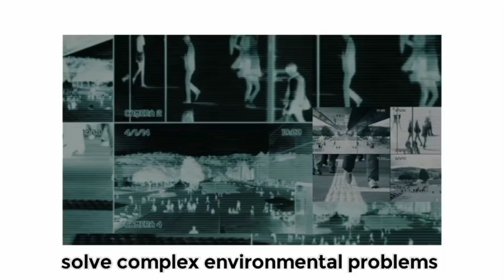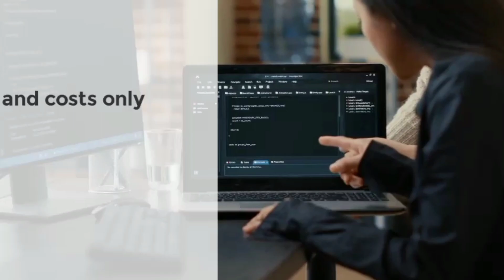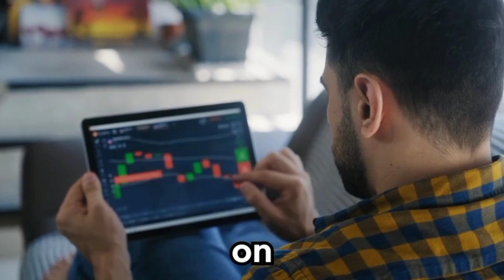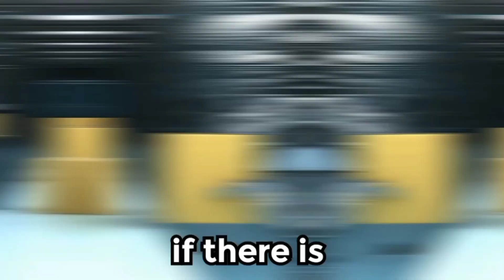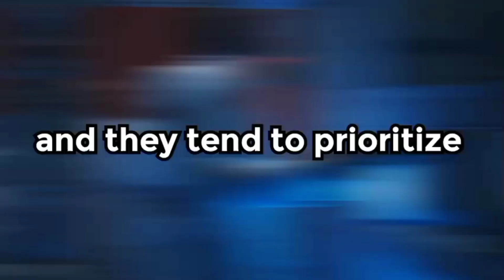EMERGENCY AI NEWS: Shutdown CHATGPT now! Its out of control!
OPEN AI is not slowing down any time soon. Innovation like no other. Search Generative Experience (SGE), redefines search with generative Al, making it more conversational, contextual, and creative.

As the third phase of search engines' evolution unfolds, join us to discuss the rise of action engines like Google and how they revolutionize search experiences, merging Al technology with human-like conversation.

Get ready to discover the power of ChatGPT-4, the latest and most advanced AI-powered chatbot from OpenAI! In this in-depth video, we'll explore the groundbreaking improvements brought to you by this cutting-edge technology and how it's transforming the landscape of artificial intelligence, natural language processing, and human-machine interaction. Here's what you'll learn:

The evolution of ChatGPT from GPT-2 and GPT-3 to the more advanced GPT-4 family

The key features and improvements of ChatGPT-4
How ChatGPT-4 is revolutionizing AI-powered conversations

The potential applications of ChatGPT-4 in various industries

The controversies surrounding ChatGPT and AI in general

Join us as we dive into the world of next-generation AI and demonstrate the powerful capabilities of ChatGPT-4. Say goodbye to writer's block and hello to endless possibilities with ChatGPT!